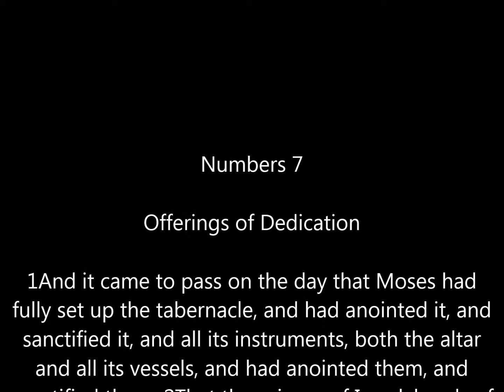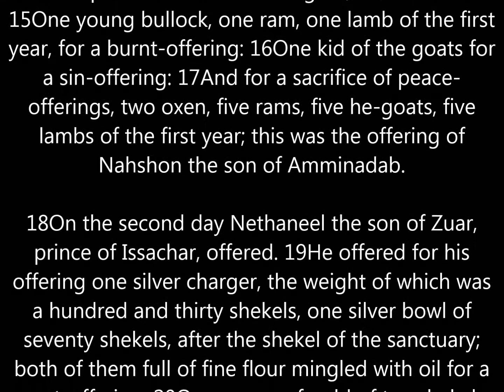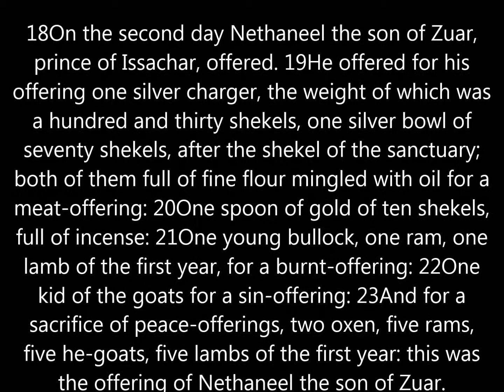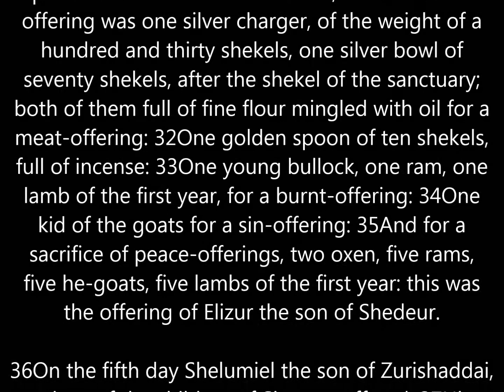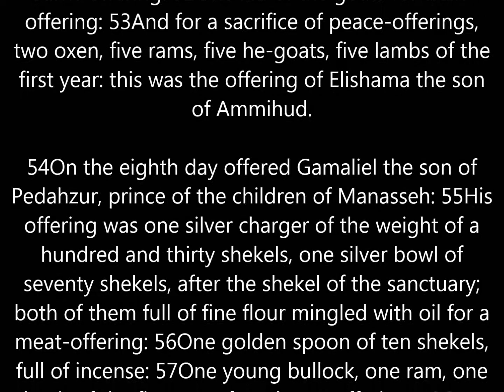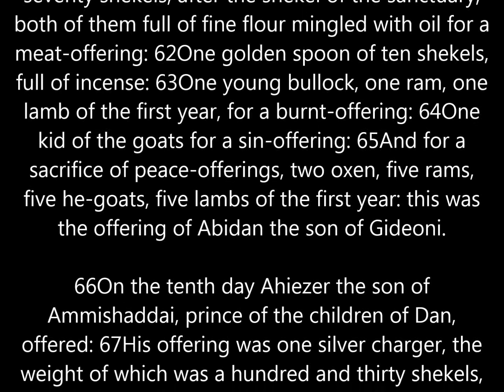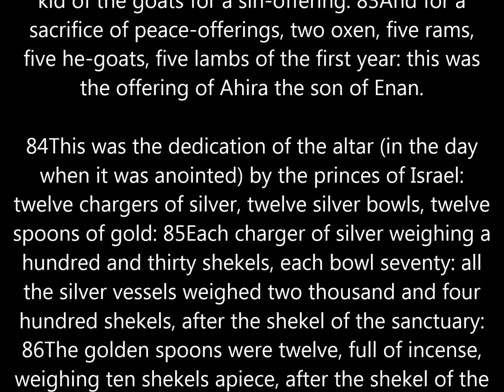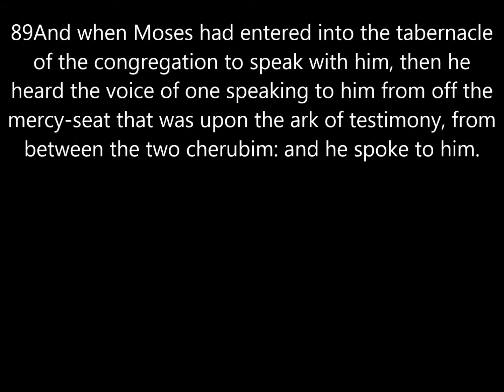Karel Martinek - The Organ Bible / Part 124 - Numbers 7